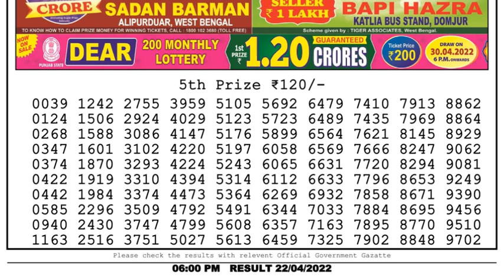Nagaland Lottery Sambad Result | Dear Lottery